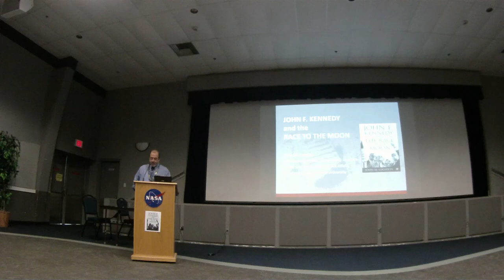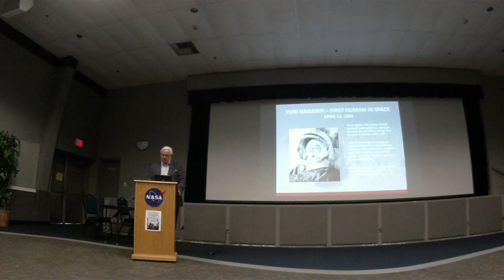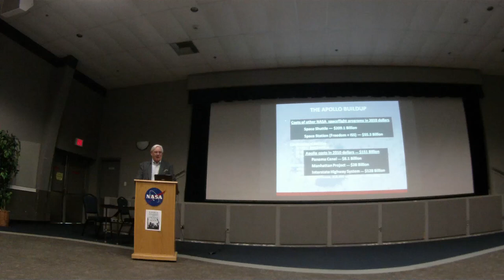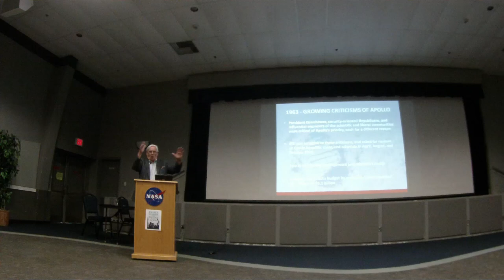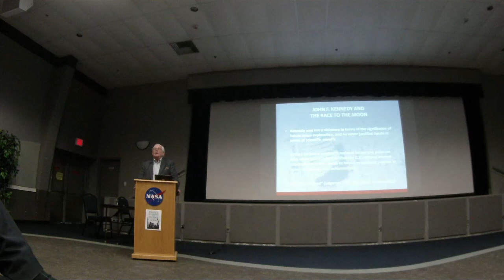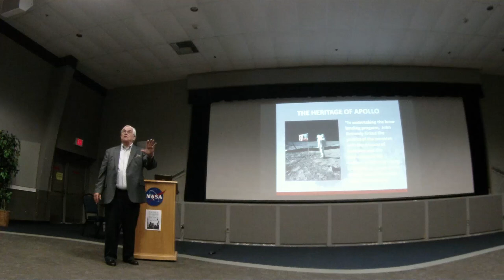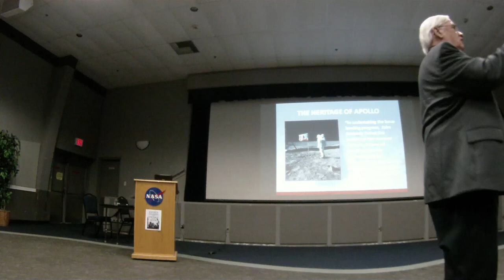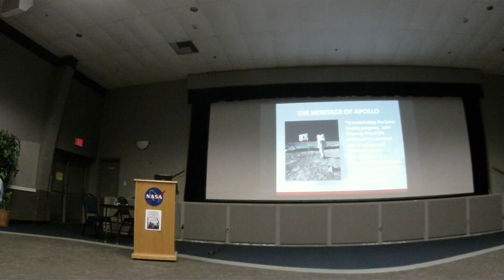Author John Logsdon: JFK and the Race to the Moon, HD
Lecture: Houston, TX. Organized by Roger Weiss.

On May 25, 1961, President Kennedy proposed as a national goal sending Americans to the Moon "before this decade is out." Author John M. Logsdon (Ph.D., New York Univ), gives a fascinating lecture based upon his new book, "John F. Kennedy and the Race to the Moon," on Mon, May 23, 2011, at the NASA/Johnson Space Center Gilruth Center's Alamo Ballroom. The talk, open to the public, addressed the following questions: (1) Why did JFK decide to go to the Moon? (2) What did he do in the thirty months after announcing his decision to make Apollo a viable program? (3) Was Apollo a success? (4) Does the Apollo experience, and JFK's role in it, have any relevance to day's space policy debate? Dr. Logsdon is Research Professor of Space Policy and International Affairs and Professor Emeritus of Political Science and International Affairs, Space Policy Institute, Elliott School of International Affairs, George Washington Univ. He is former Director of Center for International Science and Technology Policy, Space Policy Institute. Dr. Logsdon is the author of The Decision to Go to the Moon: Project Apollo and the National Interest and is general editor of the 8-volume series Exploring the Unknown: Selected Documents in the History of the U.S. Civil Space Program. He has also written numerous articles and reports on space policy and history.